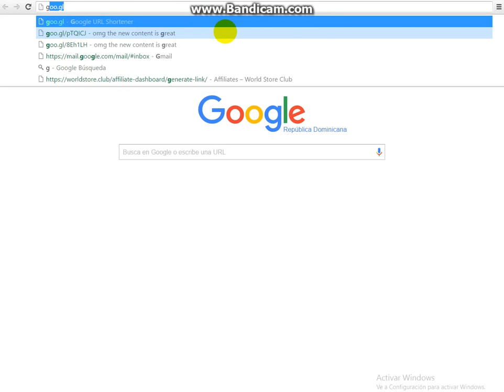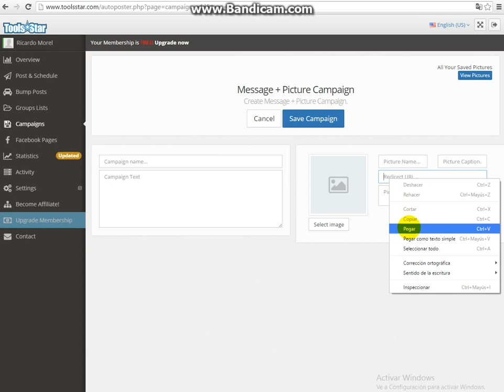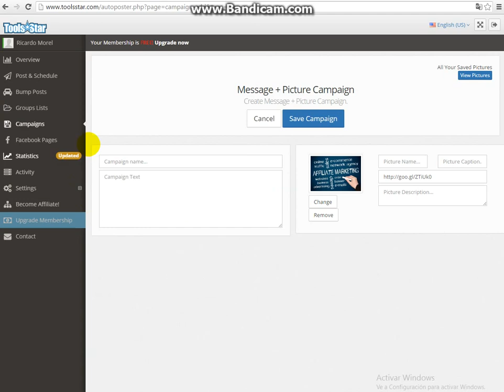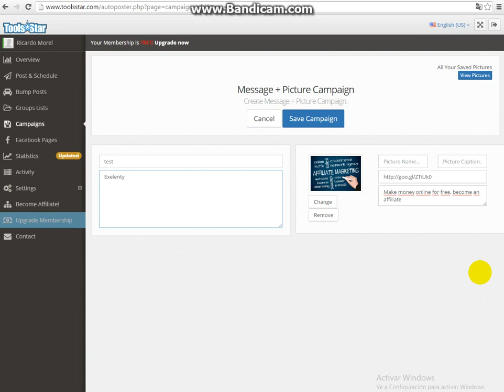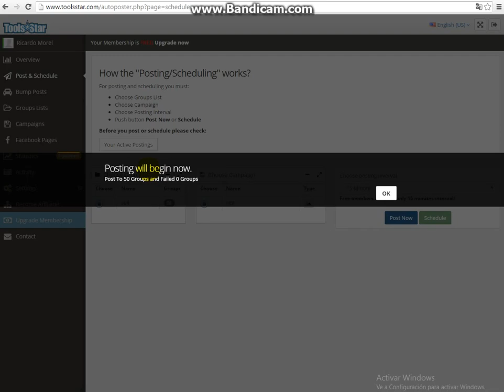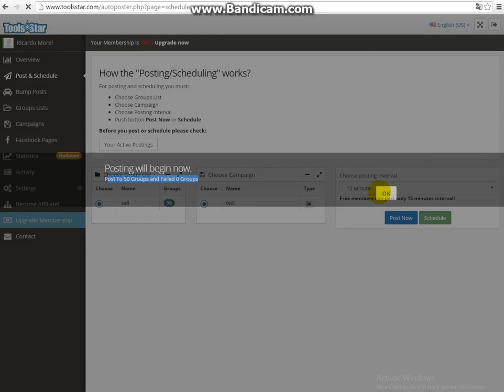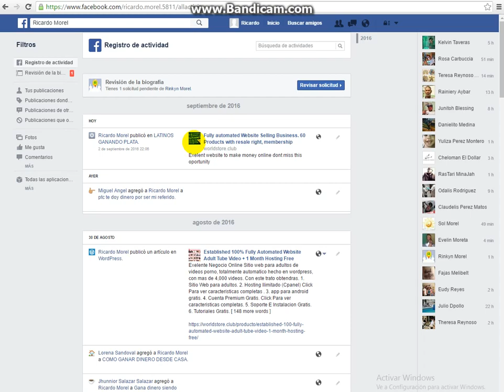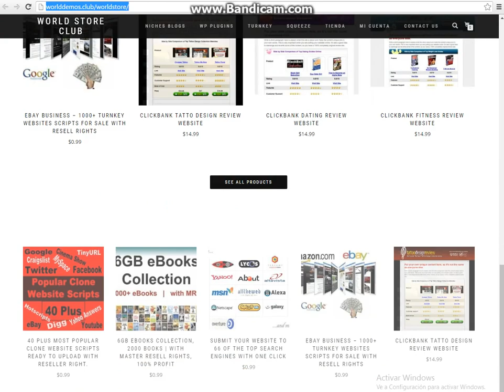How to create a campaing for free facebook group auto poster